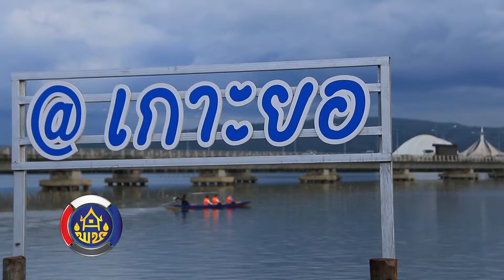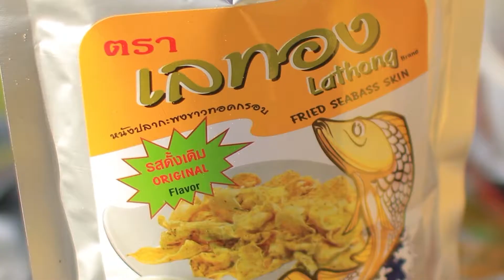สารคดีสั้นไลค์อินชุมชน ตอน 'บ้านสวนทุเรียน จ.สงขลา'